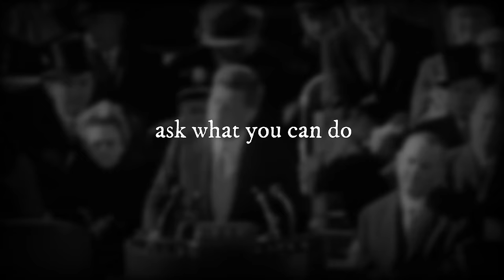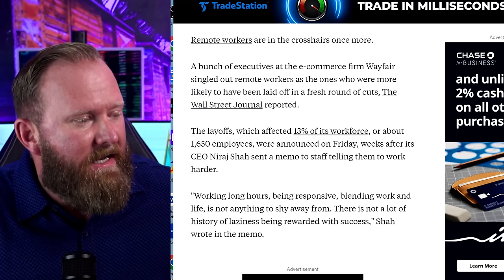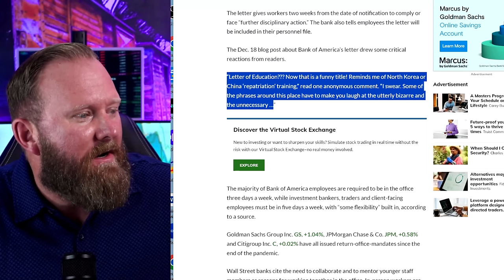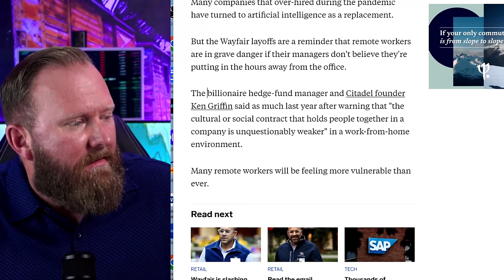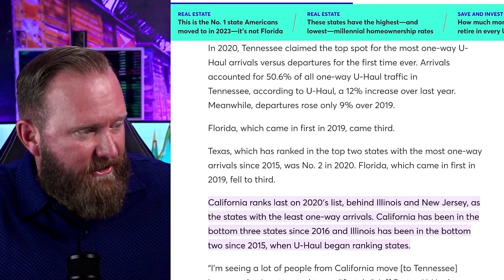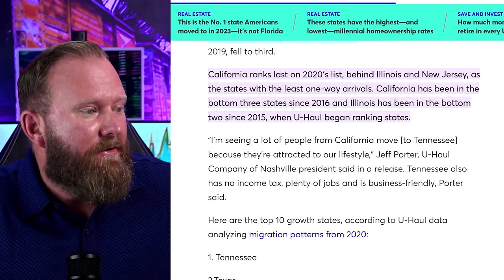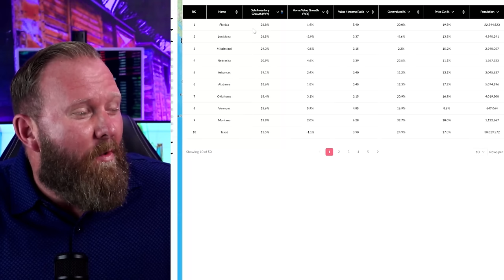Home Sellers GIVING UP 2.75% INTEREST RATES!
00:00:00 - Troubling Data Unfolding in the Housing Market
00:01:48 - Layoffs and Pressure on Remote Workers
00:03:39 - CEOs' Demands to Return to Office
00:05:21 - Remote Workers' Impact on the Housing Market
00:07:17 - U-Haul Migration Patterns and Home Affordability
00:09:19 - Job Loss at UPS and FedEx
00:11:11 - The Rise of Apartment Dwellers
00:13:06 - The Recession and its Effects on the Housing Market
00:15:05 - Predictions for the Housing Market in 2024